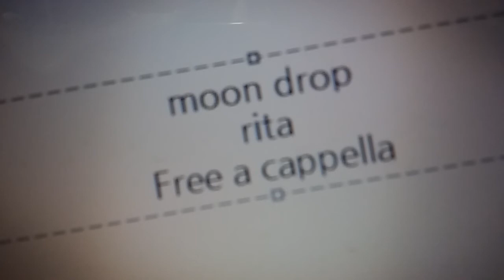moon drop - リタ Free a cappella フリーアカペラ